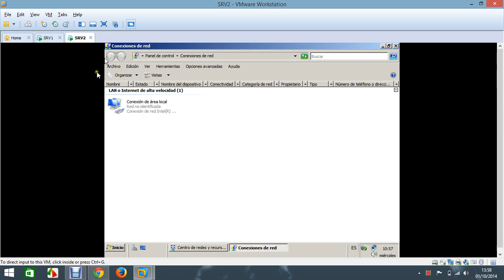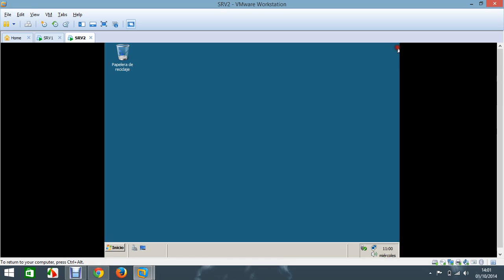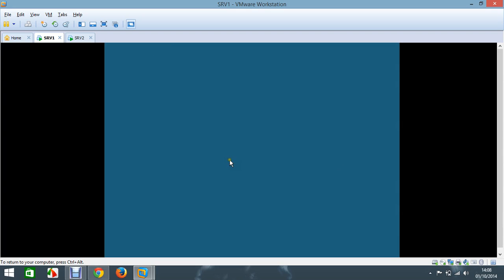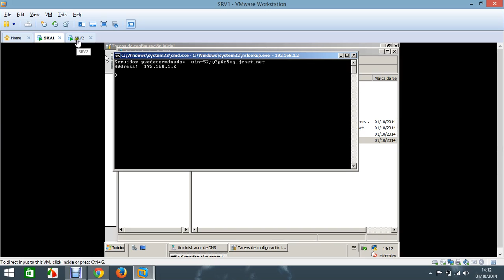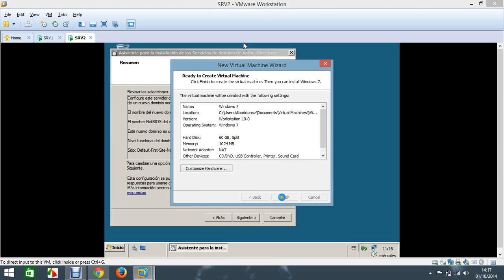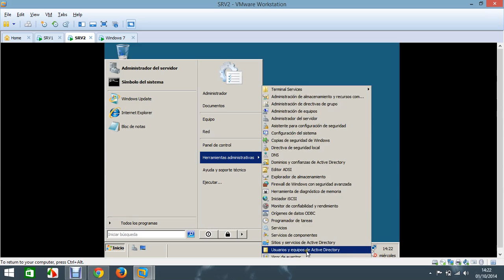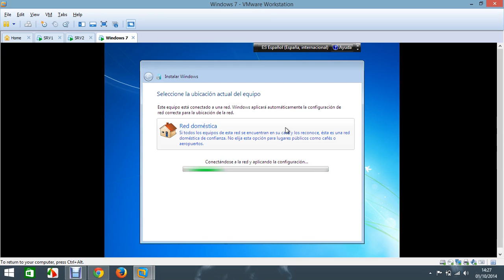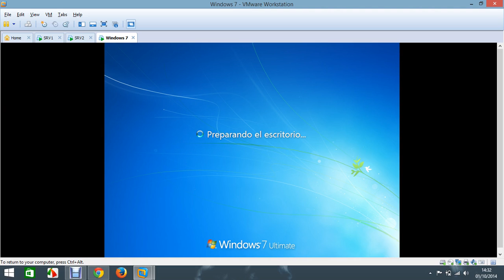sub dominio 2008 server